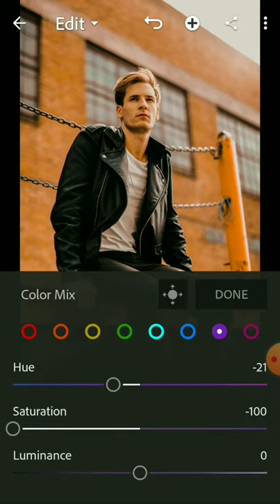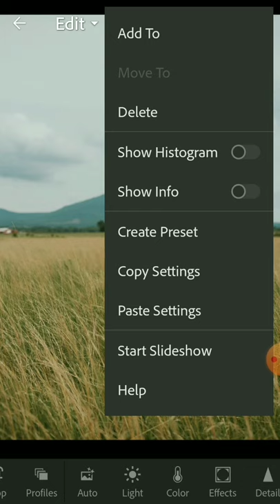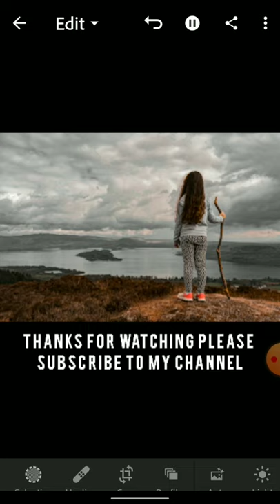Moody Street Preset - Black & Orange Tune - Lightroom Preset Tutorial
Hi Guys!
In this Video, I will show you how to edit your photos in lightroom mobile using this moody street preset (orange and black tune)

You should know dear  that every image is different.Not every preset will work on every single photo, adjust the exposure and other settings if you need .
please the whole tutorial and remember that you should practice to start creating your own presets .

free presets
presets free
preset lightroom
new lightroom presets free
lightroom preset tutorial
lightroom edits
black orange lightroom
black orange
black and orange
urban black orange
street moody preset
cinematic street lightroom
dark black tone
moody
moody dark tone
black tone
orange tone
free presets
presets free
preset lightroom
lightroom preset tutorial
lightroom edits
urban black orange
street moody preset
cinematic street lightroom
dark black tone
moody
moody dark tone
black tone
orange tone
erno ybañez
black orange lightroom
black orange
black and orange
urban black orange
street moody preset
cinematic street lightroom
dark black tone
moody
moody dark tone
black tone